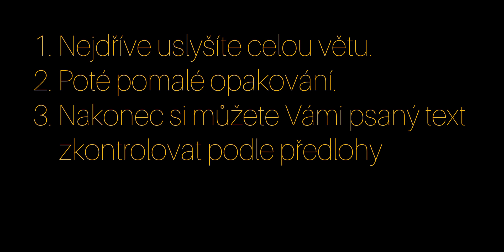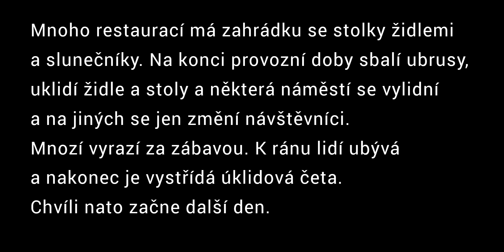Diktát 6 Náměstí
Diktát 6. čeština pro cizince
následuje diktát 7.